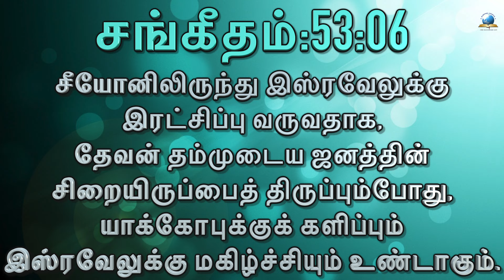இன்றைய வசனம் [05/02/2024] - Today Bible - Tamil Bible Verse